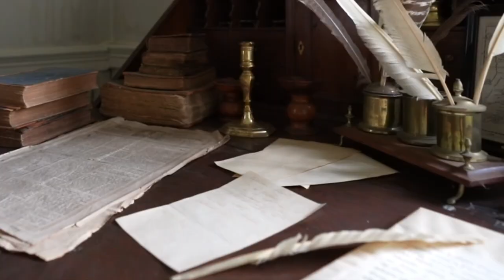1779 - George Washington's 47th Birthday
While there is no evidence of a birthday celebration for George Washington in 1779 per se, the General *did* attend -- and dance at! -- some parties in New Jersey around the time of his birthday that year.

This video is part of a virtual President's Day celebration hosted by Valley Forge National Historical Park. Each video in this series features a snapshot of early United States history through the lens of what was happening on George Washington's birthday at various points in his life.